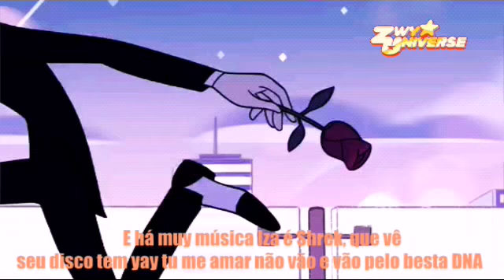Steven Universo - É Isso Acabou Mesmo - Em Polonês Com Letra